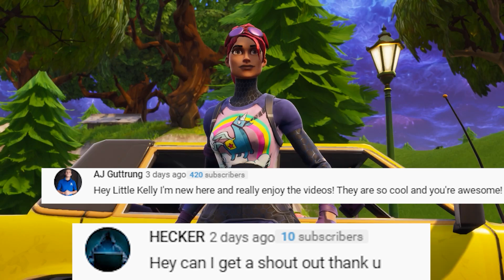THE GIRLS ALL FANCY THE ORIGIN | Fortnite Short Film